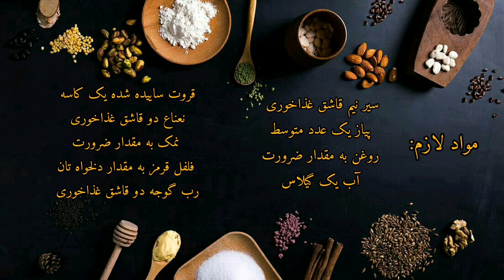طرز تهیه قروتی هراتی (غذای سنتی) 😋 | Delicious traditional afghan food (Qoroti)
قروتی هراتی یک نوع غذای سنتی و خوشمزه مخصوص شهر هرات باستان👌😋😋

مواد لازم:
سیر خورد شده نیم قاشق غذاخوری
پیاز یک عدد متوسط
روغن به مقدار ضرورت
آب یک گیلاس
قروت ساییده شده یک کاسه
نعناء دو قاشق غذاخوری
نمک به مقدار ضرورت
رب دو قاشق غذاخوری
مرچ تند به مقدار دلخواه